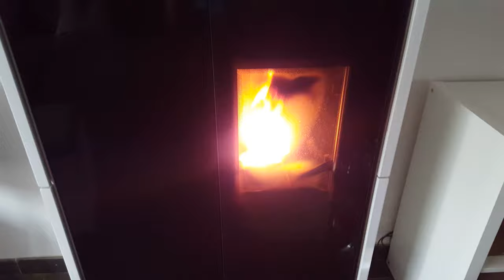Faire son piment comme les basques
Comment font les anciens des petits villages Basques, pour faire du piment eux-même ?
Voici la recette de Joagne